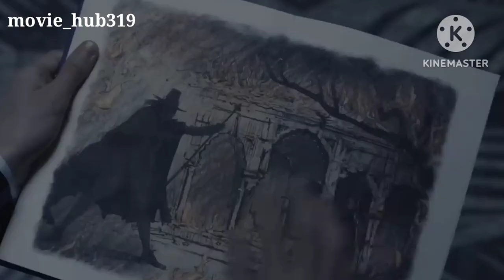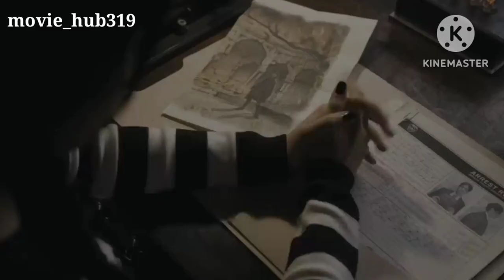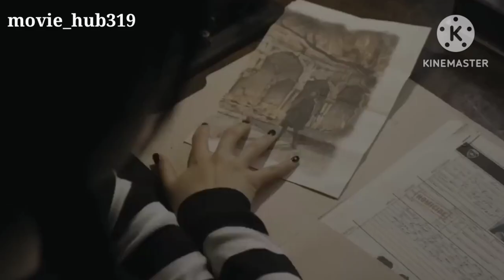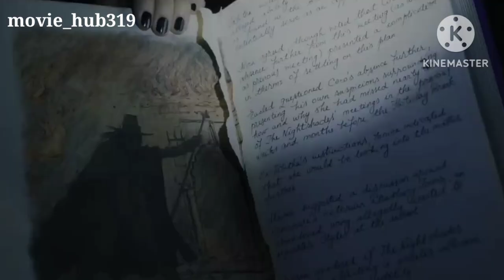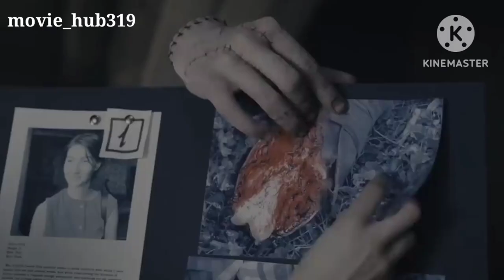A girl takes revenge by releasing tearing fishes into swimming pool | movie review in Hindi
Wednesday English movie recap in Hindi language..